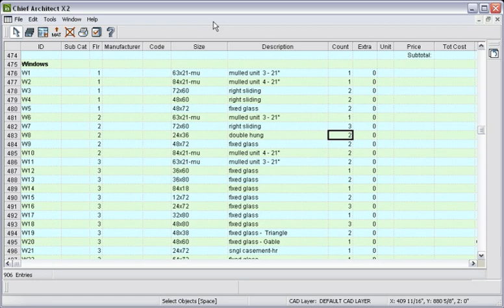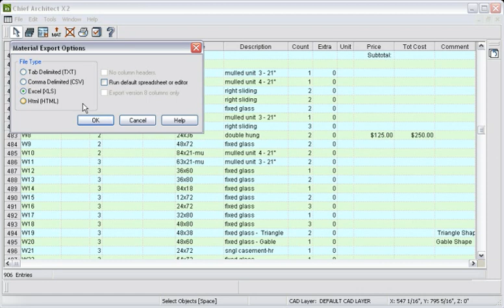Chief Architect Cost Estimating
Video tutorial of Chief Architect, which is a program that designs houses and landscapes.